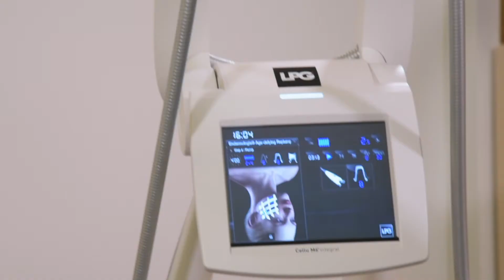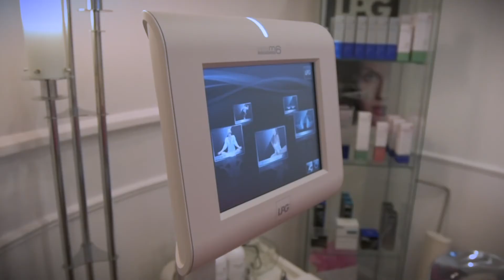Endermologie Business Success Story | Nathalie Paradis | EndoSystems, LLC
With over 25 years of experience, see why Nathalie has continued to use endermologie® to grow her business. One of Nathalie's biggest concerns was the price of the endermologie® machine and would she make her money back? The quick answer, YES! She made her money back and was so successful that she made her money back within 6 months.

Get in touch with EndoSystems, LLC today if you are interested in starting an endermologie® business of your own!